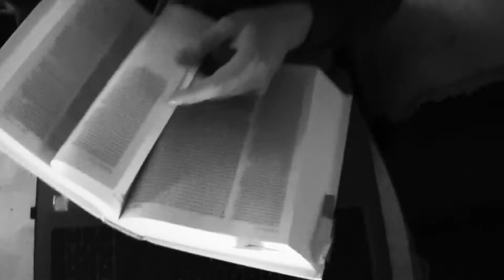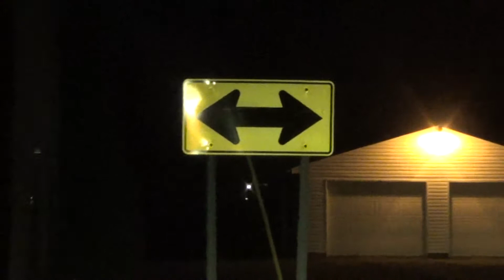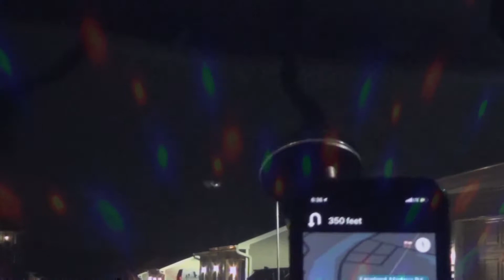Hurt (Cover) - by Joey Becker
An experimental music video for a cover of Hurt by Nine Inch Nails. Famously performed by Johnny Cash.